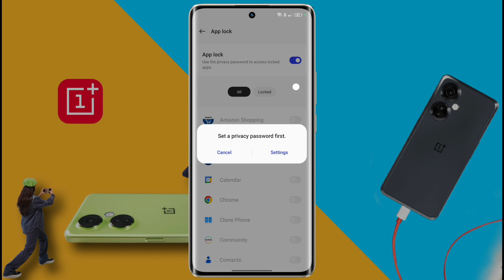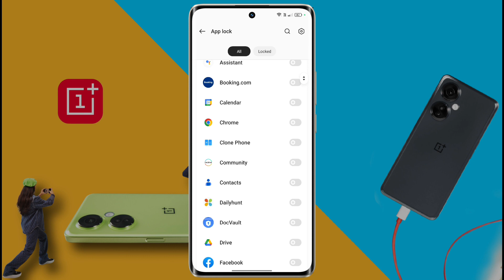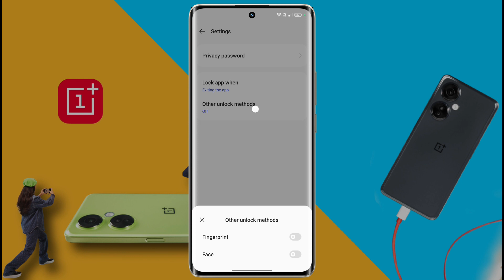Oneplus Nord CE 3 Lite App & Game Lock | How to Lock App in Oneplus Nord CE 3 Lite 5G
Oneplus Nord CE 3 Lite 5G: How to Set App Lock | Oneplus Nord CE 3 Lite App Lock Kaise Kare | Oneplus Nord CE 3 Lite 5G App Lock Fingerprint

Ⓟ︎Ⓡ︎Ⓞ︎Ⓑ︎Ⓛ︎Ⓔ︎Ⓜ︎: Application Lock